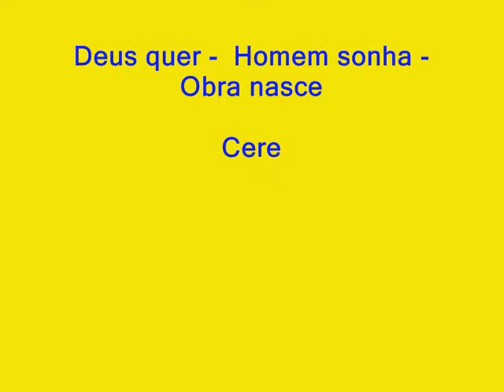Arraial d'Ajuda Paroquia Pedra angular 30 08 2009 0001